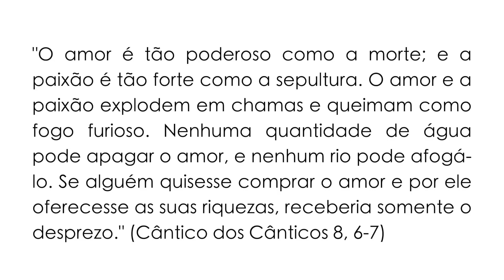ORAÇÃO DA MANHÃ: OS CINCO MINUTOS DE CURA INTERIOR - 14 DE ABRIL DE 2023